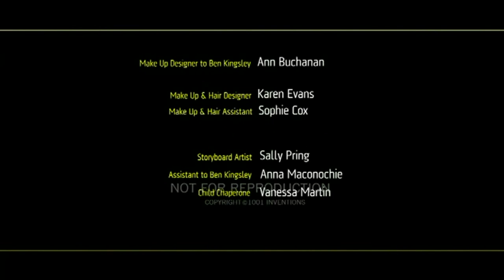Das verdanken wir dem Islam!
Bedeutende islamische Erfindungen

Wenn es nach Professor Salim Al Hassani ginge, müßte man jene Zeitspanne
auf der westlichen Geschichtsskala, die man gewöhnlich das »dunkle Mittelalter« nennt,
korrekterweise in das »muslimische Zeitalter« umbenennen.
Denn als der Westen schlief, erreichte die islamische Welt mit ihren zahlreichen
wissenschaftlichen und kulturellen Entdeckungen ihren Zenit. »In Europa,
Amerika und in den meisten englischsprachigen Ländern wird gelehrt, daß nach den Griechen
und den Römern im Grunde die Zeit stillstand: Man spricht vom sogenannten dunklen Zeitalter.
Ich behaupte jedoch: Es war die goldene Zeit des Islam«, sagt Al Hassani.
Umso bedauerlicher findet er, daß die Beiträge muslimischer Wissenschaftler
im Westen bisher so wenig gewürdigt wurden.

Tatsächlich wurden viele wichtige Entdeckungen und Erfindungen
zwischen 600 und 1600 u.Z. gemacht -- in einer Zeit also,
als sich die muslimische Welt von China bis nach Südspanien spannte.
Dennoch weiß man heute nur wenig darüber, welche Erfindungen der Westen
den Muslimen tatsächlich verdankt. Salim Al Hassani ist überzeugt:
Es waren muslimische Gelehrte, die mehr als 600 Jahre vor der Geburt
von Leonardo da Vinci den Grundstein für die spätere Blüte der Renaissance legten.

In zahlreichen Versen im Koran werden Vorgänge der Natur beschrieben -- von der Schöpfung
des Universums bis hin zur befruchteten Eizelle.
Der Mensch soll seine Umwelt erforschen und die Zeichen
der Schöpfung erkunden, so will es der Islam. Gebiete wie die Astronomie,
die Medizin, die Mathematik, die Architektur und die Geographie entwickelten
sich zu den bedeutendsten Pfeilern wissenschaftlicher Erkenntnis des mittelalterlichen Islam.

»Allah hat keine Krankheit herabkommen lassen, ohne daß Er für sie zugleich ein Heilmittel
Herabkommen ließ«, heißt es in einem Hadith.
Die muslimischen Gelehrten waren zuversichtlich, daß tatsächlich jede Krankheit
heilbar war, wenn sie -- so Gott will -- nur die richtigen Heilmittel dafür fänden.
Muslimische Ärzte gründeten die ersten Krankenhäuser der Welt, sie entwickelten
ein Fachspezialistentum, das im Westen erst tausend Jahre später zu finden war.

Ohne die islamische Medizin wäre die westliche gar nicht denkbar